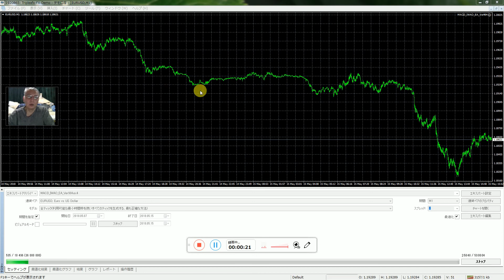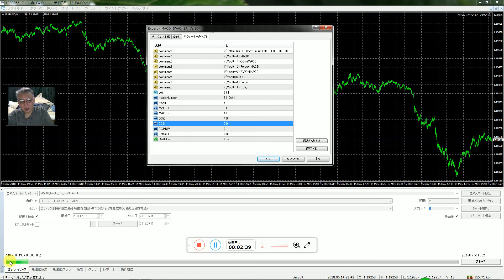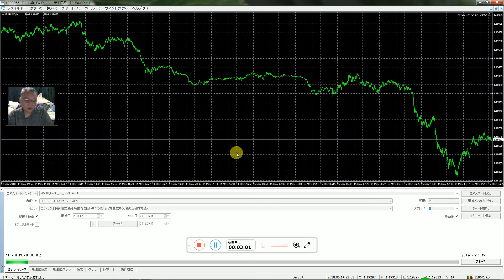MACD_IWAO_Ver903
この分析を入れたのは
の上の人の強さから投資方法をテレビ見て、これを使っているなと判断できたからです。